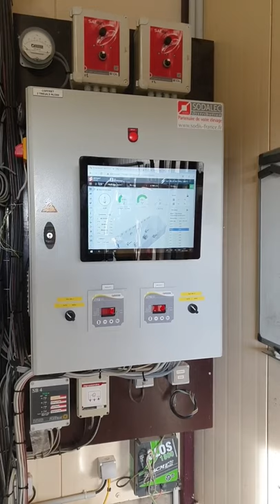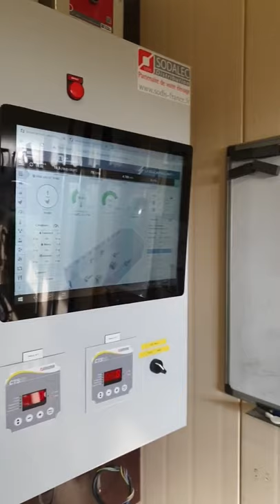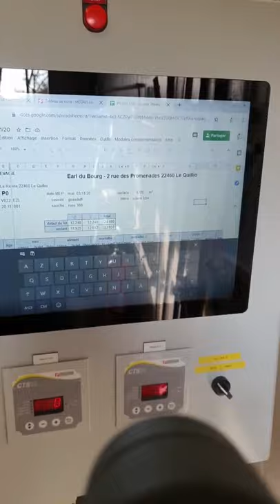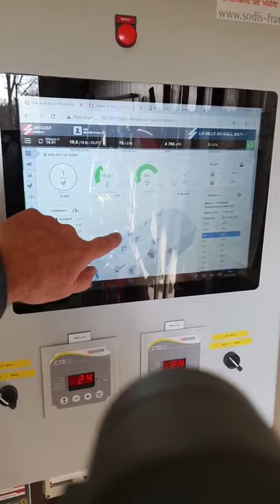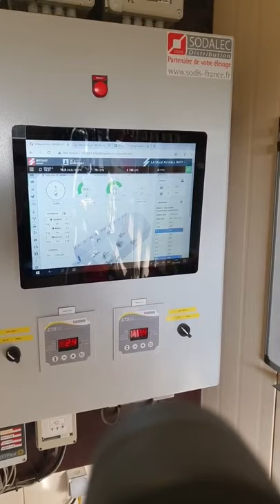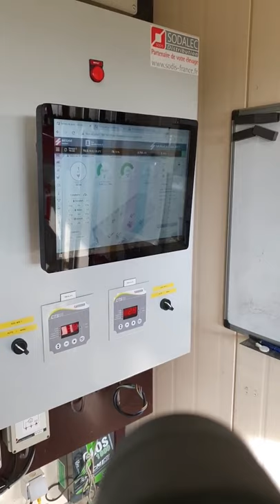Rénovation de 4 bâtiments avec notre trappe W'AIR JET.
SODALEC DISTRIBUTION
Rénovation de 4 bâtiments avec notre trappe W'AIR JET à Saint-Thélo (22).
Trappe W'AIR JET
Régulation MEGAVI Connect et son pupitre V2
Lumière naturelle
Ventilation progressive ECOWIND
Motoréducteur RLD 80